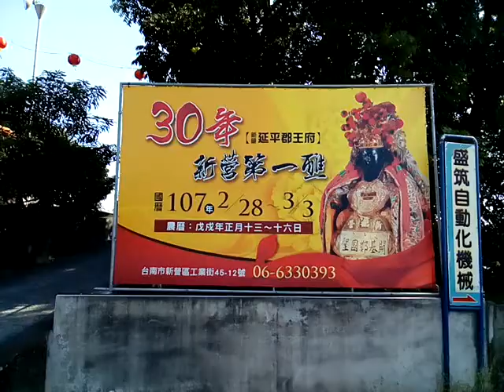VID 20180112 112522新營延平郡王府三十年第一醮將在戊戌年元宵節前後舉行